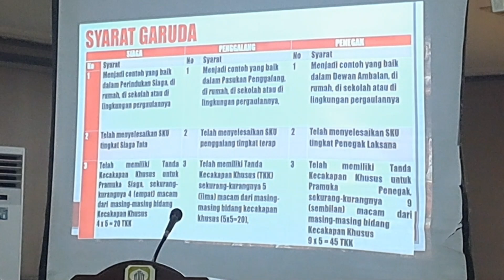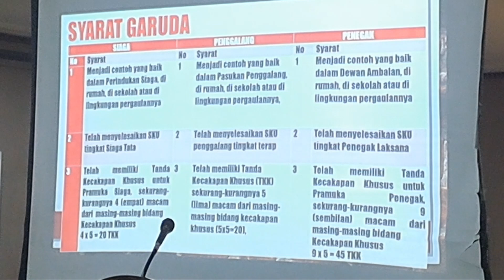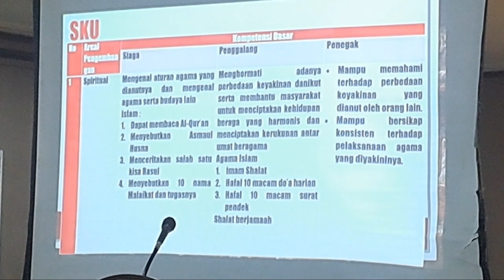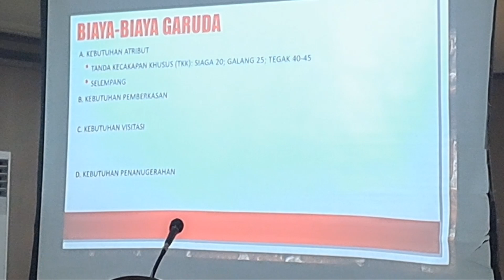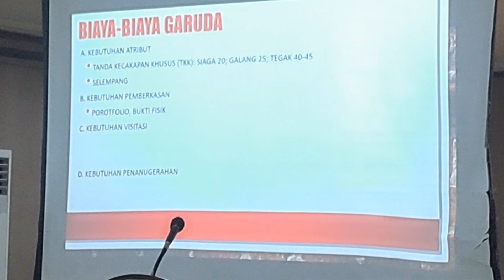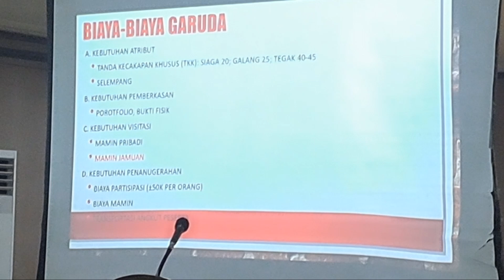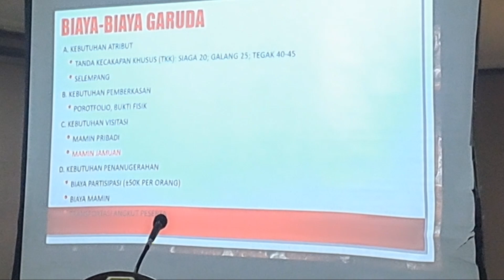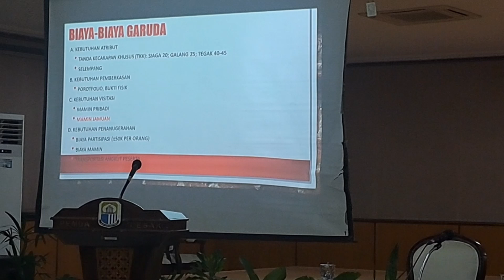Syarat Pramuka Garuda || Karantina Pramuka Garuda || Kak Unang Sunarya || Kwarcab Lebak